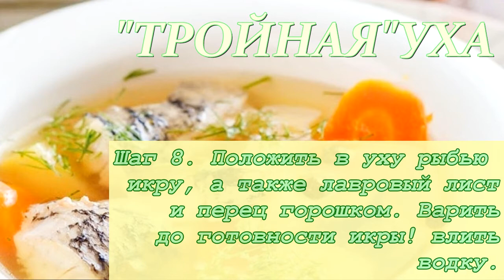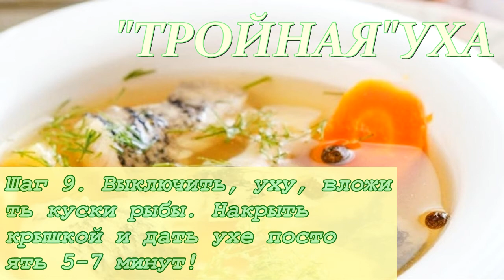"ТРОЙНАЯ"!🤩😋УХА!🐟🐟🐟ВКУСНАЯ КУХНЯ!👩‍🍳"TRIPLE"! 🤩😋UHA! 🐟🐟🐟 DELICIOUS KITCHEN! 👩‍🍳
TRIPLE EAR
TASTY REPTES
KITCHENS

INGREDIENTS:
-1 kg of fish small
(ershi, perch, pescari)
-1 kg of white fish (bream,
carp, pike perch, sterlet,
- fish caviar
-3 onions, -millet
-Bay leaf
-Pepper peas
-White Root
 pies
-Mustard, 50 gr.
sponge oil
-50 ml vodka
-Salt

Step 1. Wash small fish,
gut, remove
gills.
Step 2.
Tie the fish in
 gauze knot and put
in cold water. Doba
add salt, onion and white root
 poultry.
Step 3. When it boils take off
foam, reduce fire
and cook for 30 minutes.
Step4.After what to delete
fish, onions and roots, broth
to process.
Step 5. Prepare a large fish
to produce: clean, drink
gut, chop into
large pieces.
Step 6.
Put in the pan
any fish of the second run.
Cook 15 minutes. Remove
fish from broth.
mustard and butter.
Step 7. Put the millet in the ear.
Cook for 15 minutes.
Step 8. Put the fish in your ear
caviar, as well as bay leaves
and peppercorns. Boil
until caviar is ready! pour in
vodka.
Step 9. Turn off, ear, insert
chunks of fish. Cover
cover and let the ear stand
take 5-7 minutes!